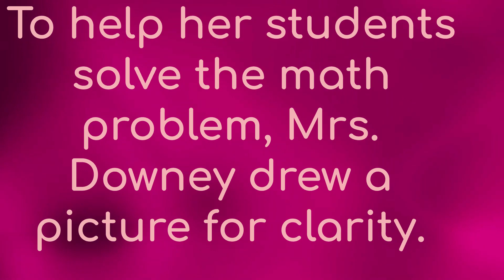6 March 2024 WOW News 1080p